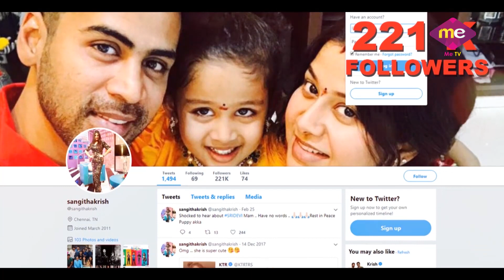Actress Sangeetha ( Rasika ) Interview | Womens Day Special | Exclusive | KIW TV | KIW WORLD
Designed & Directed | Sandeep Raj
Host | Sri Vidya
Production | KIW TV
Special Thanks To | Mandy Bose & Raj Bose